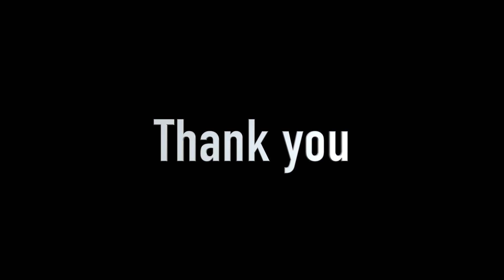Cinematic Aerial drone footage of Klayar Beach, June 2022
Title: Cinematic aerial footage of Klayar beach, Pacitan, East Java
Created by: Sad Agus, June 2022
Equipment used: DJI Mavic Air drone
Video editing software: Final Cut Pro X on 27" iMac